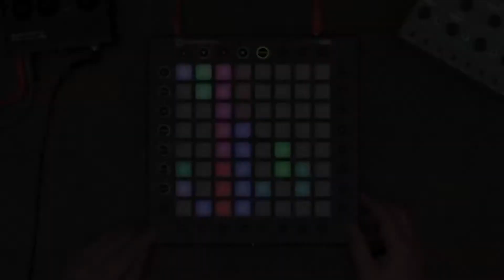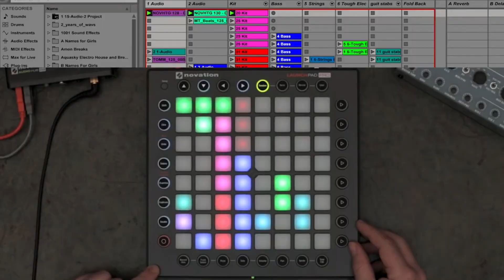[Novation] 런치패드 프로 기능 살펴보기 - 파트1 세션모드